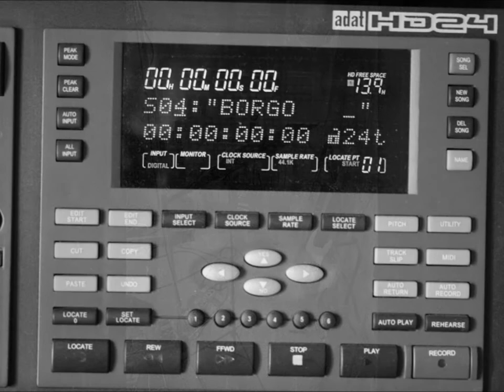Comme Avant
CLIP